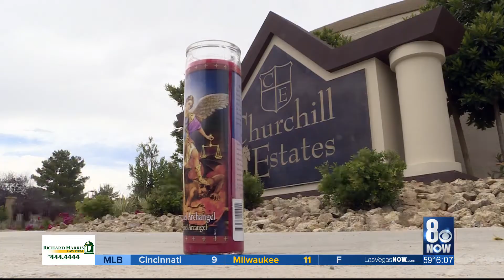19-year-old driver arrested, allegedly impaired during overnight crash that killed fellow teen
Around 12:43 a.m., Las Vegas police responded to a crash on Preakness Pass, near Sahara Avenue and Fort Apache Road.